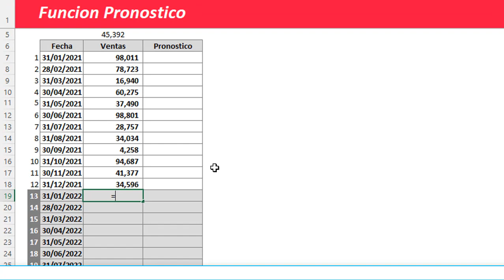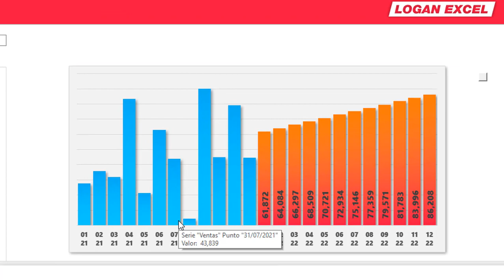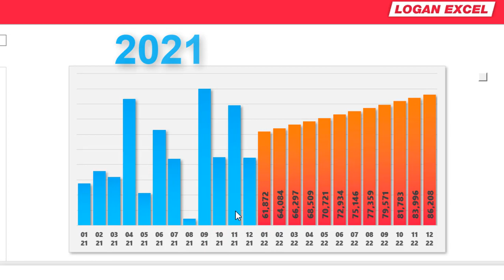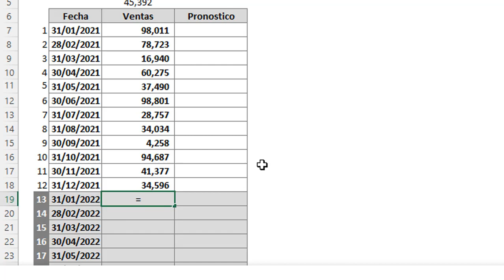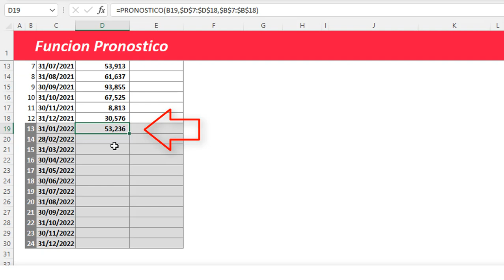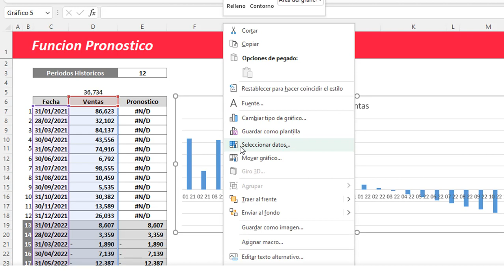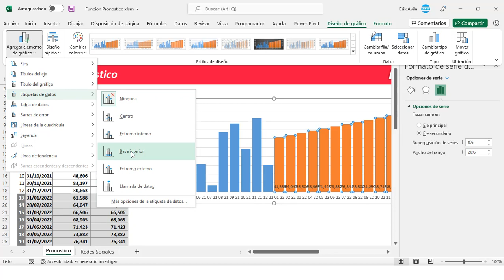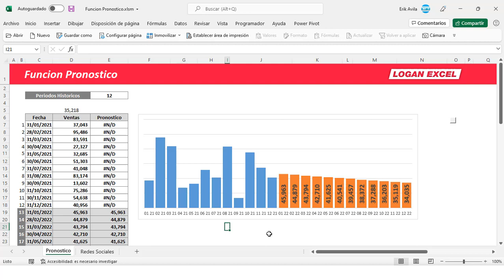📊 Funcion Pronostico en Excel, como hacer pronostico de ventas en Excel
✔️ Utiliza esta función para determinar el pronostico de ventas con datos históricos, aprende a graficar y representa mejor tus datos.

Vamos aprender a utilizar la función pronostico, con esto podemos predecir un valor futuro usando valores históricos, utilizaremos como ejemplo las ventas de este año y pronosticar los datos del siguiente año, esta herramienta nos permitirá tener una base firme de planificación, la cual ayudara a tener una correcta administración de los eventos futuros, tomando como antecedente datos del pasado, y así  poder elaborar un análisis de tendencias, así como la representación grafica para una mejor comprensión.